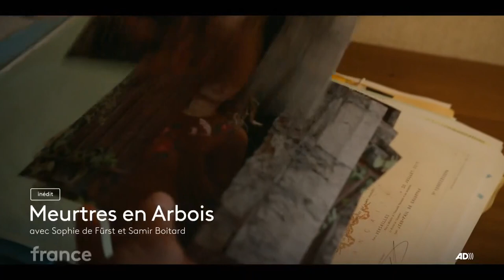Meurtres en Arbois | bande annonce | France 3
SAMEDI 5 OCTOBRE A 21H05

Qui en voulait à ce point à Adrien Bailly, biologiste renommé à la retraite, au point de l’assassiner, puis de déposer son corps dans le musée Louis-Pasteur, à Arbois ? Un meurtre d’autant plus mystérieux que l’on va découvrir que l’homme est mort parce qu’on lui a inoculé la rage ! C’est cette enquête délicate que vont mener ensemble le capitaine de gendarmerie Hugo Villermoz, enfant du pays revenu dans la région après la mort de sa femme, et la procureure Julie Dorléac, mutée récemment au parquet de Dijon. Est-elle simplement là pour le meurtre du scientifique ? Fait étrange : rapidement, on va découvrir que la procureure a tout un dossier sur le gendarme.